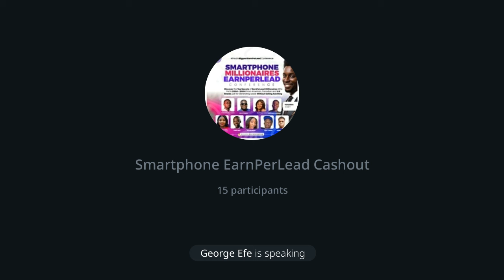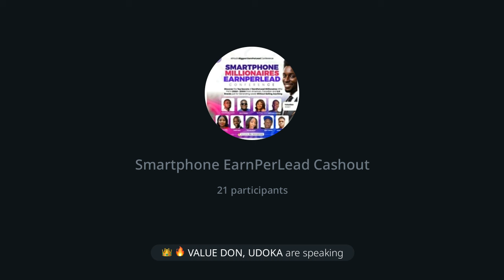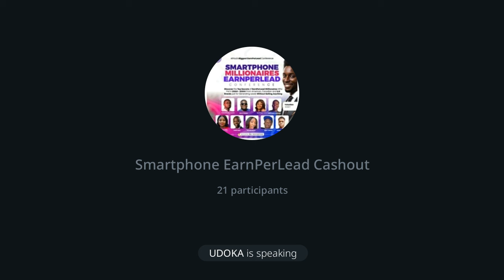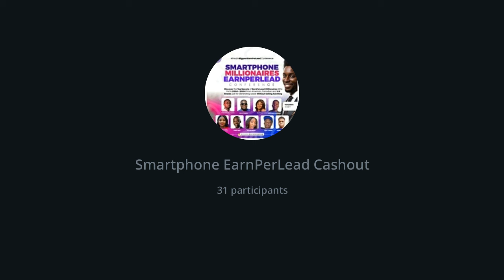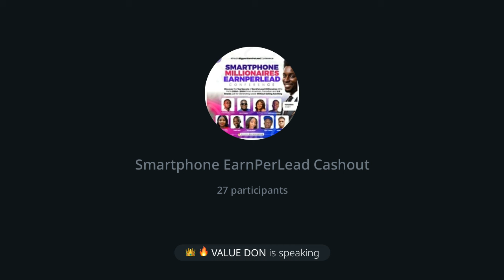How Udoka Made $550 from constant contact Earnperlead Program without selling..